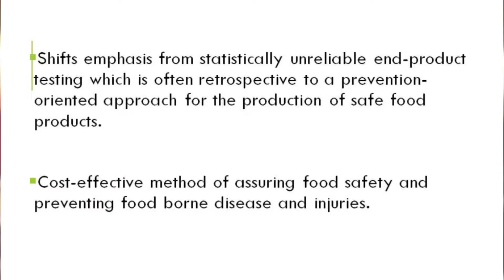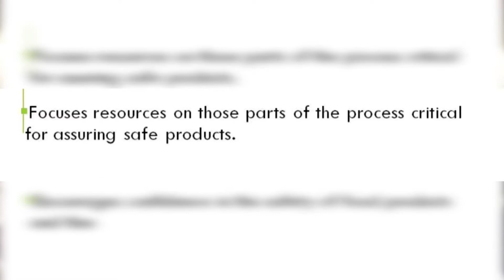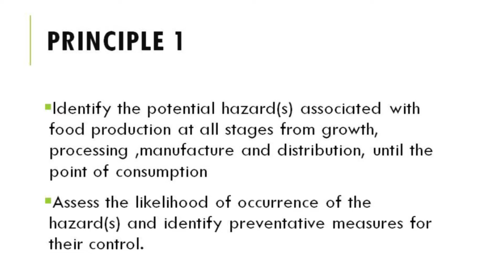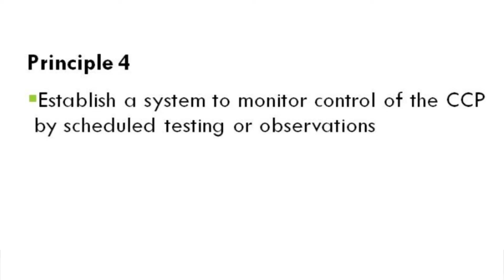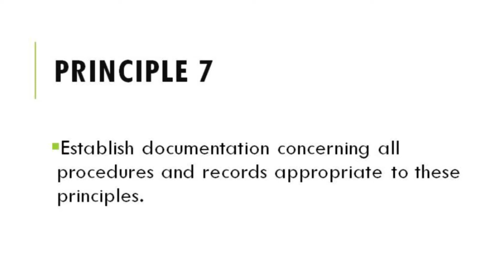Food & Nutrition HACCP Pt 2 CAPE